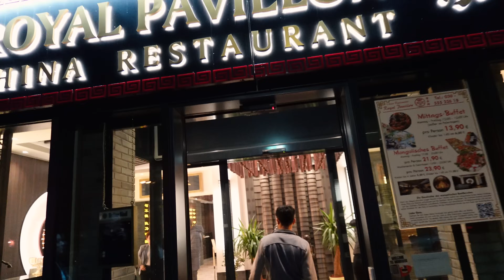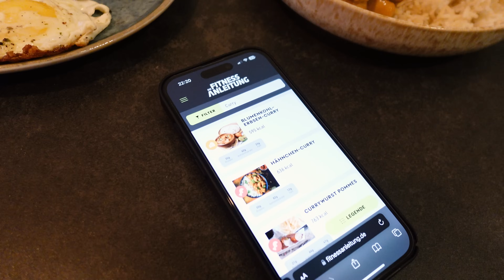Spritzen und Elektroschocks!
All you can eat in der Diät? Na easy, kein Problem!
Ich nehme euch mal wieder mit durch meinen Alltag und zeige euch meine Diät mit schlappen 36 Jahren. Meine Schulterschmerzen lasse ich übrigens gerade mit einer PRP-Therapie behandeln. Mehr dazu und zu meinem Training.